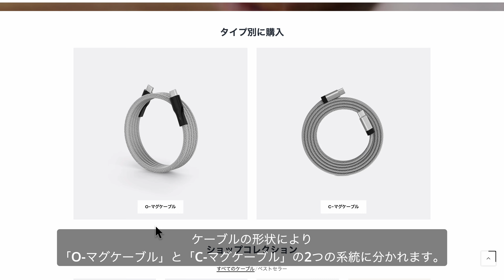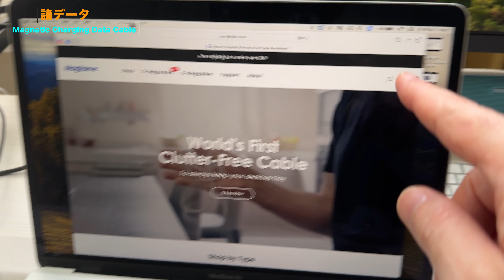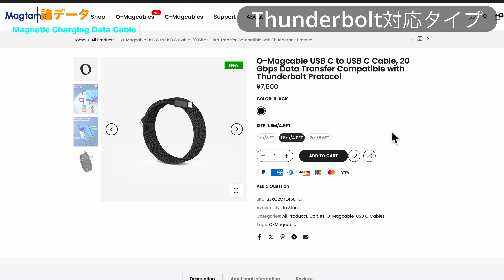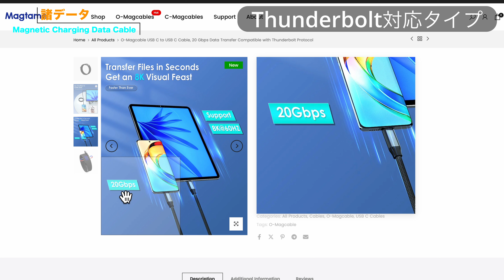【Review】Magtame Magnetic Charging Data Cable ／ 磁力でまとまるケーブルは絡まず収納もスッキリ！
【広告表示】一部リンクにはAmazonアソシエイトリンクが含まれます。

今回はMagtameさんから提供していただいた「Magnetic Charging Data Cable」をレビュー。
磁力でまとまり、絡まず、収納もスッキリなケーブルです。

【INDEX】
0:20   オープニングトーク
2:37  開封&チェック
6:10  諸データ
13:05  使ってみてよかった点
22:34  気になった点
24:05  エンディングトーク

▶AmazonのMagtame商品ページ
・O-Magcable C to C 60W
・O-Magcable C to C 240W
・Thunderbolt対応ケーブル

※Amazonストアフロント始めました。使用している撮影機材もまとめています。

Blackmagicdesign「ATEM Mini」
RODE WIRELESS GO2
DaVinci Resolve

香川県在住
51歳でユーチューバーデビュー。